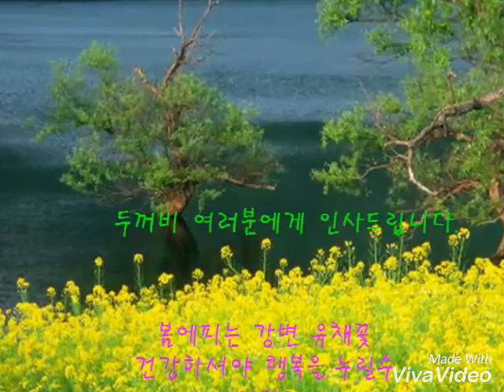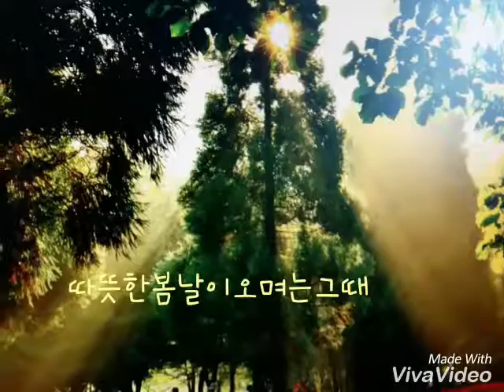2017년 3월 6일